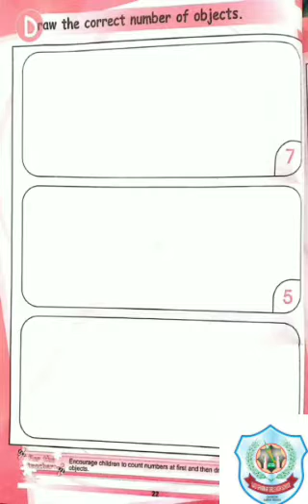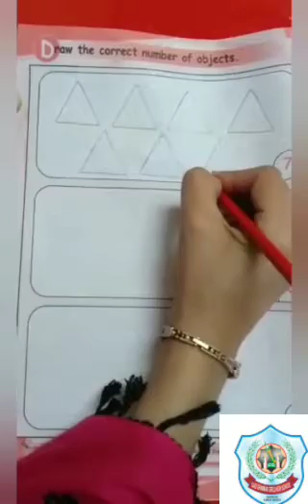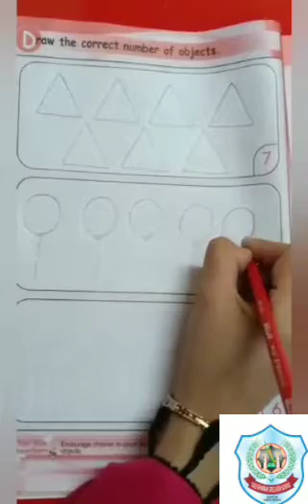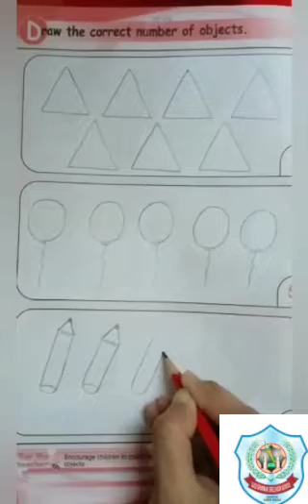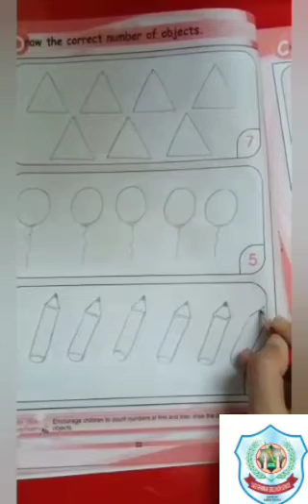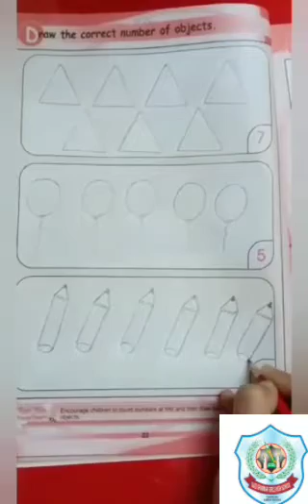Maths workbook pg 22